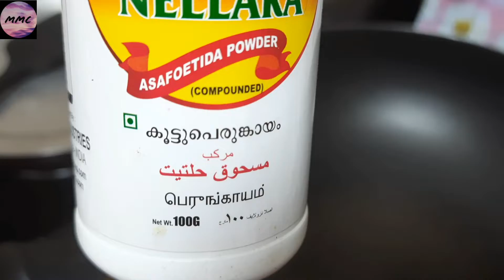Homemade Sambar Powder/Sambar masala powder/Sambar recipe/easy Sambar masala powder